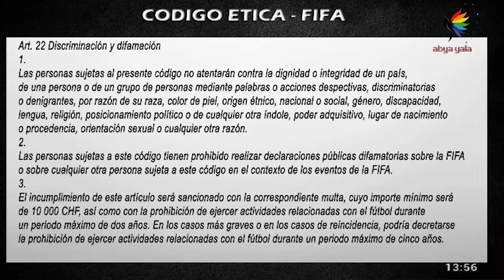💥 Que Wilstermann vaya buscando NUEVO entrenador